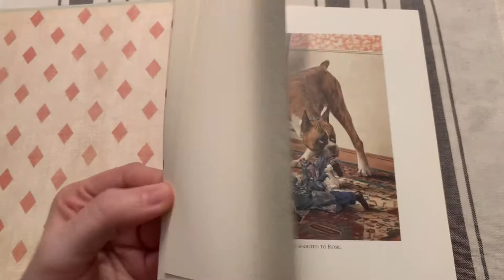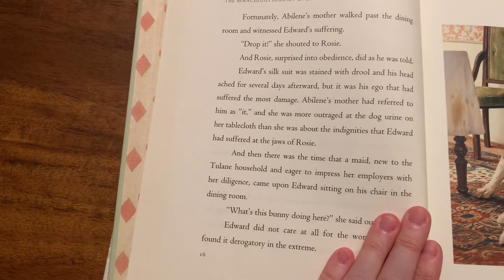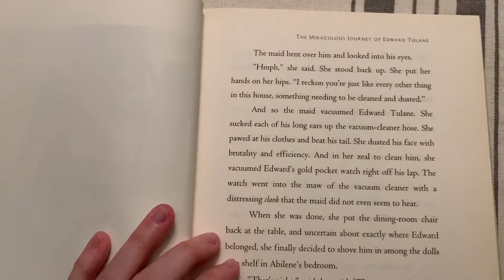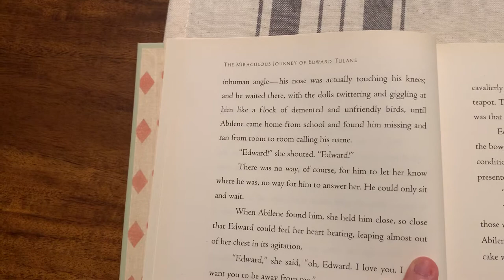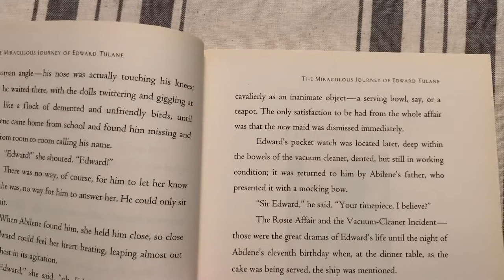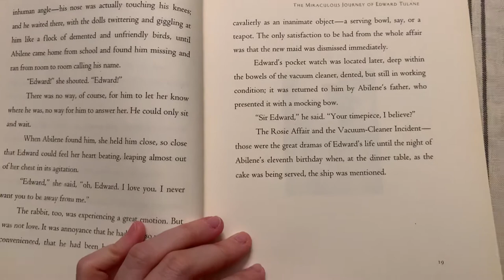The Miraculous Journey of Edward Tulane Chapter 2